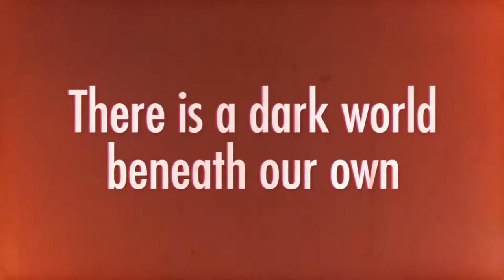Sleepers Awake (official book trailer)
Sleepers Awake is a novel of supernatural horror.  An undead bounty hunter is sent to an isolated Alaskan town to kill his daughter, long thought dead, before she unleashes a terrifying evil.